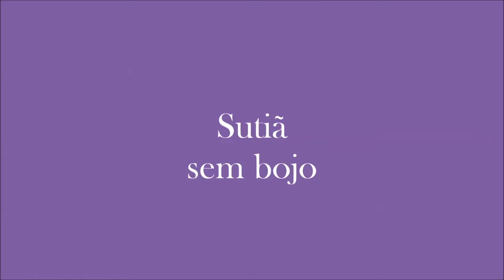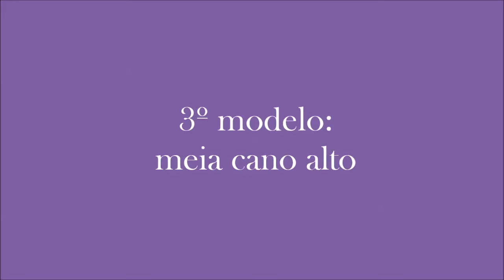COMO DOBRAR ROUPAS ÍNTIMAS | ALINE CERON PERSONAL ORGANIZER | SANTA DOBRA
Aprenda como dobrar ROUPA INTIMA com a personal organizer Aline Ceron da empresa Santa Dobra.

Quer ter sua casa organizada? Entre em contato